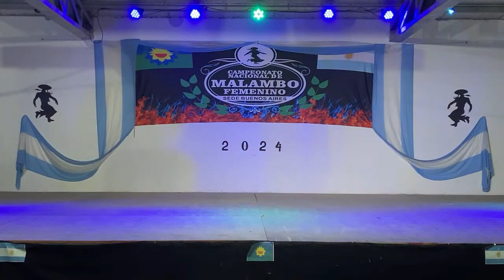Milena Barrios Aspirante a campeona nacional de malambo femenino